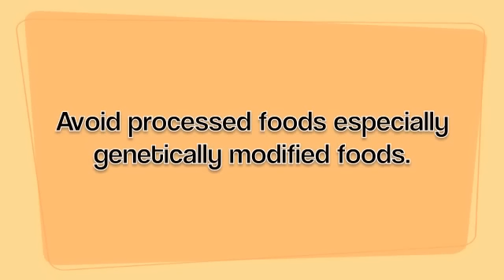Ways to Increase Fertility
Having problems conceiving?
Learn the many ways to increase fertility.